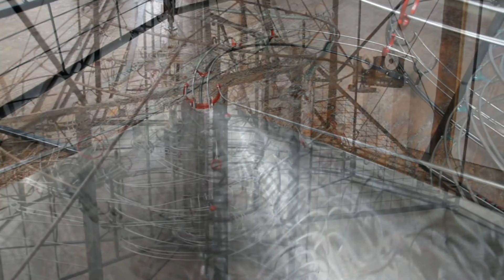Small Revolutions rolling ball sculpture - by Alex Sanson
Originally commissioned by Melbourne Fringe Festival as a keynote project and installed in Federation Square, Small Revolutions has since been the centre piece of a Craft Victoria Craft Cubed event, featured at the Stringybark Festival and been part of the 'Play' exhibition at Lot 19 gallery in Castlemaine.

Along with community artists Nadja Kostich and Jeremy Angerson and creative producer, Kath Melbourne, Alex Sanson conceived of Small Revolutions as three interconnected Fibonacci spirals with ball path ways mapping out a metaphorical journey through life.
The audience, young and old alike are invited to crank a handle, elevate a ball to the pinnacle of the structure and either allow the ball to take its own course or interrupt and channel its travels with levels, knobs and cables.

Small Revolutions can be immediately engaging and experienced as a giant marble run with flying, swooping, gliding, clattering and balancing balls.   Or, the experience of Small Revolutions can be pushed further, with the audience invited to map their own experiences with the conceptual flow chart for life that is the inner workings of the sculpture/machine.

Thanks to Ben and Ben of Deep Fried Dub for the soundtrack.  Please check out their awesome music here: deepfrieddub.com